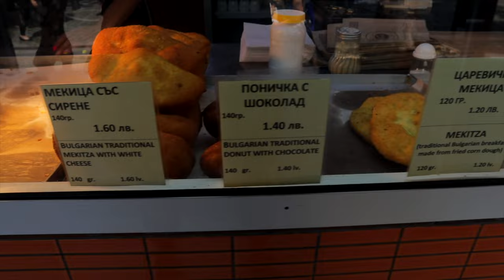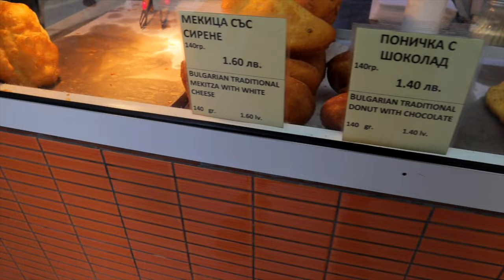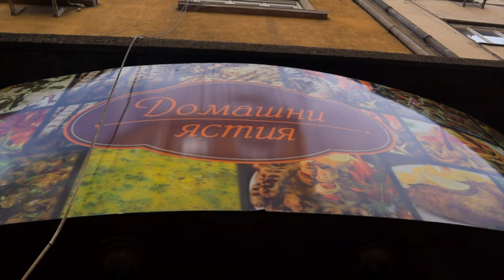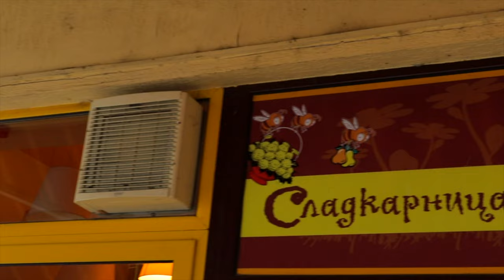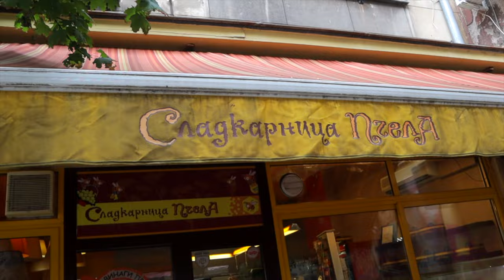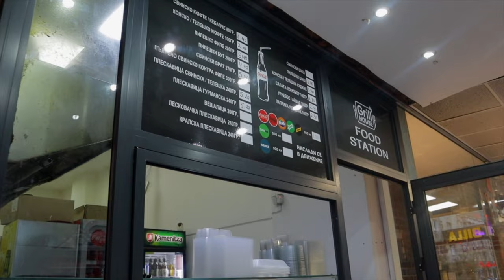BULGARIAN STREET FOOD TOUR 🇧🇬 - Mekitza, Kebapche, Boza, Pork Meatloaf in Sofia, Bulgaria!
Sofia, Bulgaria - As the capital of Bulgaria, Sofia is home to some of the most authentic Bulgarian foods. From Mekitzas to Pork meatloaf, Sofia has so much diversity of Bulgarian food that it is truly astonishing. As we roam around the traditional eateries of Sofia, I go in to explore all that Bulgarian cuisine has to offer. In this video, we try all the traditional local eats of Sofia, exploring the bakeries and canteens that make up this rich and delicious cuisine.